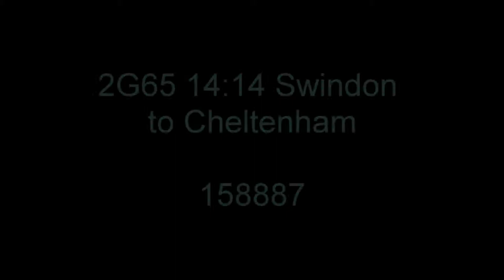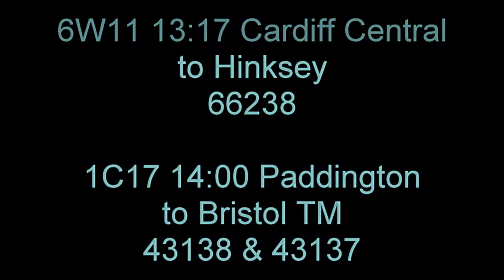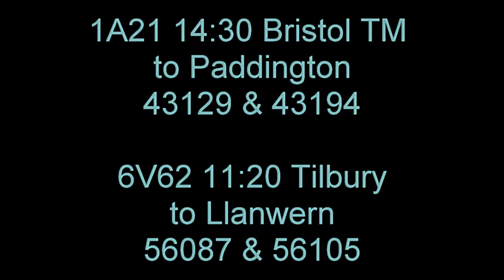Saturday afternoon at Swindon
A Saturday afternoon visit was made to Swindon where a good variety of freight was seen. Clips as follows:

DB Schenker 66013 is seen passing on 6V13 08:12 Dollands Moor to Margam running 58mins early.

South West Trains 158887 departs from platform 2 on 2G85 14:14 Swindon to Cheltenham.

FGW 153380 is seen arriving at platform 2 on 2M57 13:32 Westbury to Swindon.

DB Schenker 66238 is seen calling at platform 3 for driver relief on 6W11 13:17 Cardiff Central to Hinksey possession train. In platform 4 is 1C17 14:00 Paddington to Bristol TM HST (power cars 43138 & 43137 "Newton Abbot 150"). Both trains depart simultaneously, 6W11 running 23mins early.

Hanson 59101 "Village of Whatley" is seen passing platform 4 with 7C54 13:06 Oxford Banbury Road to Whatley stone empties.

This train was followed by Freightliner 66560 working 6V33 11:56 Neasden to Pengam.

FGW HST 1A21 14:30 Bristol TM to Paddington (power cars 43129 & 43194) is seen on platform 3 and Colas Rail 56087 and 56105 are seen passing platform 4 on 6V62 11:20 Tilbury to Llanwern.